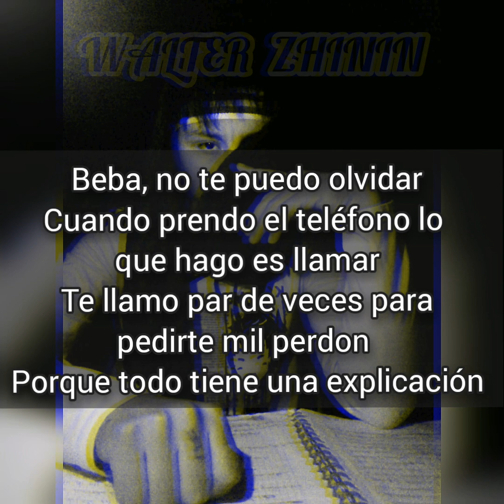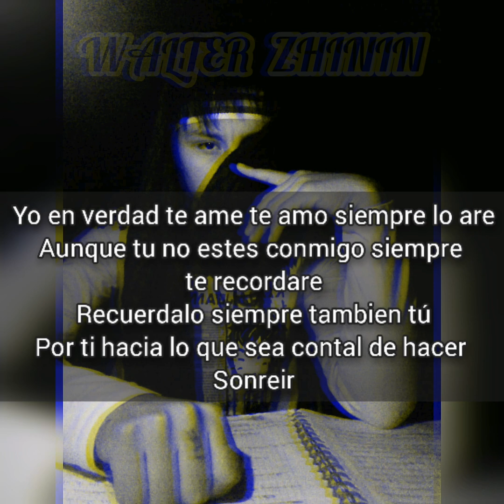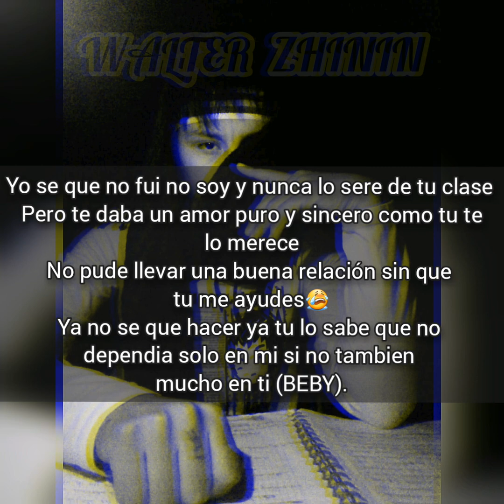Walter Zhinin-no te puedo olvidar (letra)2019